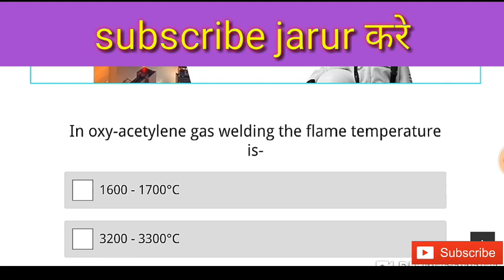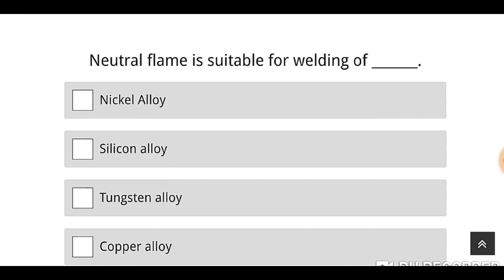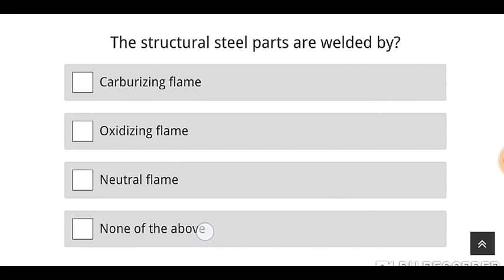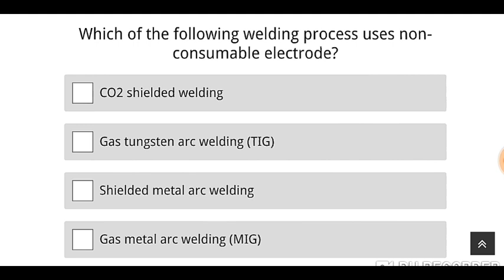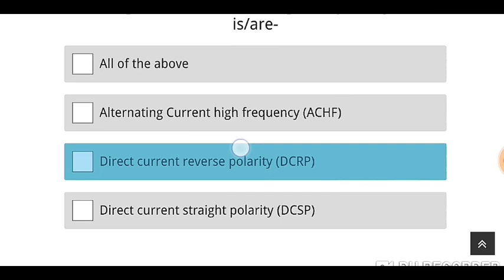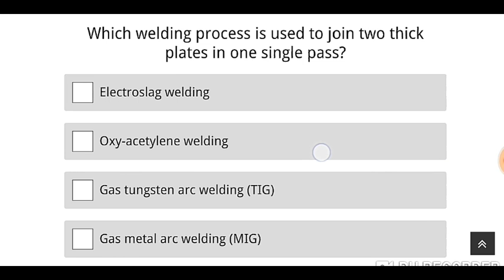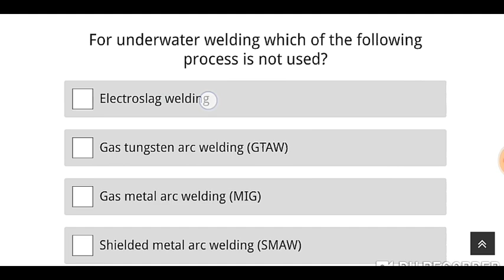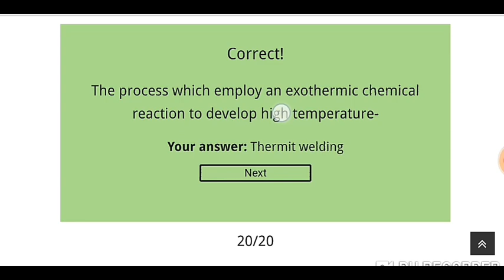Welding question answer hindi me welder mcq objective question hindi में iti welder ncvt exam paper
dosto is video me iti welder trade ke welding questions ke bare me bataya gaya h
aap hamare aur bhi welding quetion ke videos dekh sakte h niche link di gyi h
WE ARE TELLING ABOUT WELDER IMP QUESTION IN HINDI
WELDING MCQ IMP FOR NCVT &SCVT EXAM
AND OTHER TECHNICAL COMPETETITVE EXAMINATION FOR USE FULL. frnds is video me welder trade ke imp qestiono ke bare m samjhaya gya h jo welder ncvt scvt dono exam ke liye welder imp question answer hai welder ke is vdeo me nimi patern ke prasna uttar hai jisko aap taiyar karke govt job kiexam fight karne ke liye in welder ke prashno ka hal bhi bataya ja raha hai aap apne prashna comment box me jarur likhen